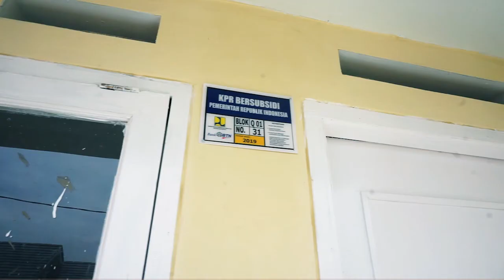PESONA KAHURIPAN GROUP ( KPR bersubsidi program pemerintah) 08567331633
*RUMAH SUBSIDI KHUSUS YANG BEKERJA DI JABODETABEK*

ALAMAT KANTOR  _perumahan pesona PALAD BLOK A NO 19 . desa cikahuripan .klapanunggal ,cileungsi bogor_ (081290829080)

*TAHAP IX (3000 UNIT)*

 *BOOKING FEE* 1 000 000
*UANG MUKA*   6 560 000 _(bisa di cicil  sampai  akad kredit)_
*BUKA REK BTN* 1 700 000 ( jika sudah di acc bank)

*ALL IN  9,260,000* ( _booking + uang muka + surat -surat + rek btn_ )

*TIPE 30/60*
*DOUBLE DINDING*
*ROW JALAN 6 .5 METER*
*JALAN UTAMA 12 METER*

*ANGSURAN / bulan*

10 tahun . 1,623,600
15 tahun . 1,207,900
20 tahun . 1,006,000
_(Flat sampai lunas)_

*Wa/ call* ( _Deddy_ ) 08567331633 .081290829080